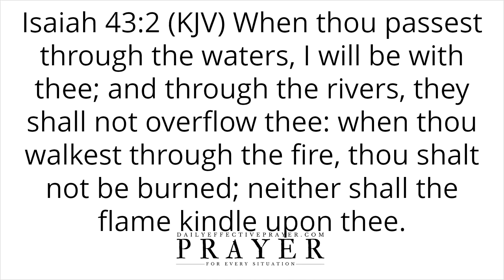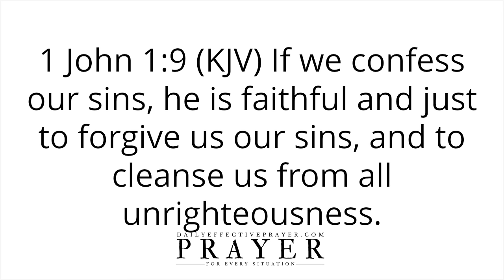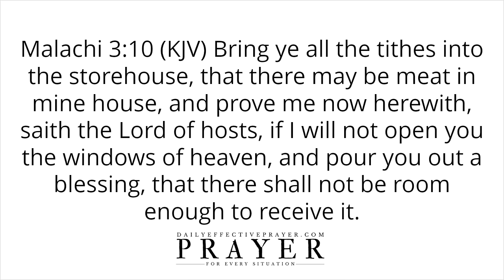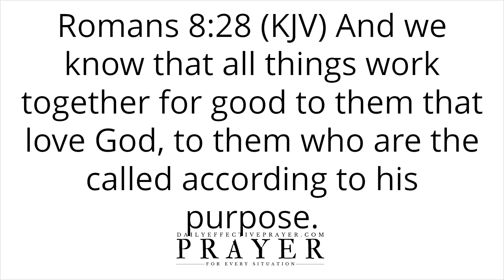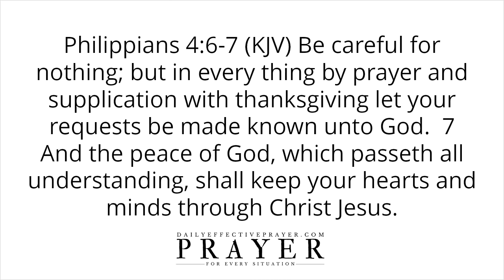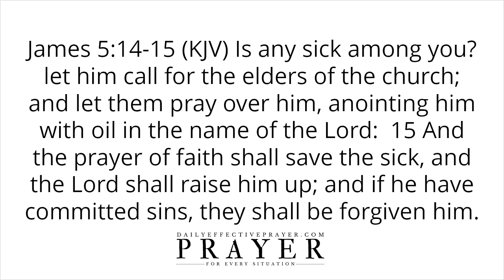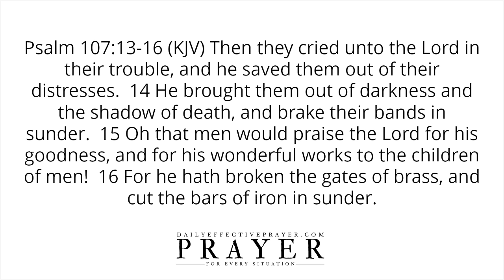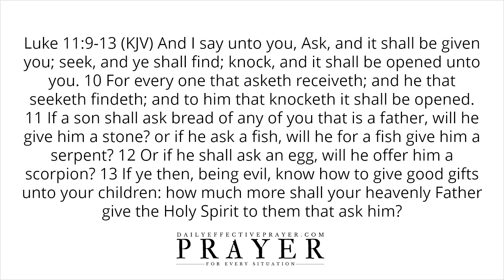Bible Verses On God's Promises | Scriptures For God's Promises (Audio Bible)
All I ask you to do is to listen as I read and we seek our Heavenly Father regarding this Christian meditation for God's promises as seen through Holy Bible verses.

Speak them daily or listen to this video over and over again and allow the Word of God concerning these Scriptures on God's promises to reach deep into your spirit.

Scriptures:

(in video)